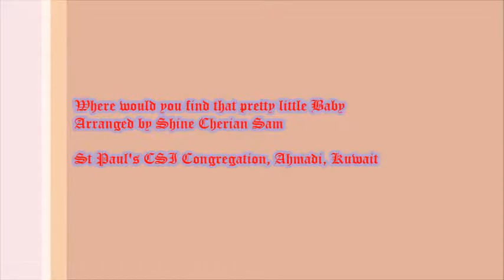Where would you find that pretty little Baby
St Paul's CSI Congregation, Ahmadi, Kuwait